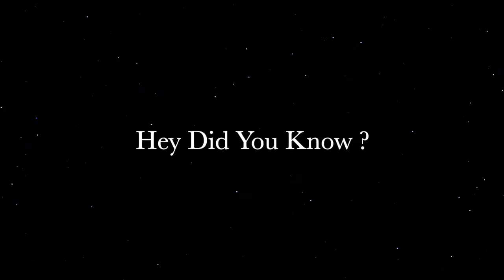Our Worship on 24 October 2021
Our Sunday Worship along with a few Howdys from the members to all who  could not be with us today.